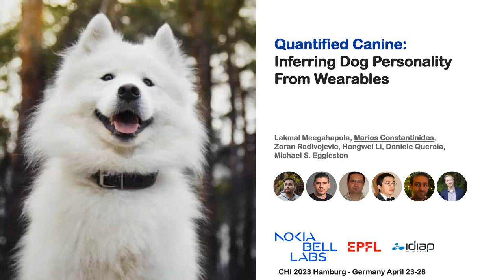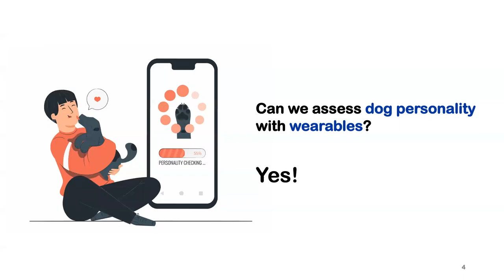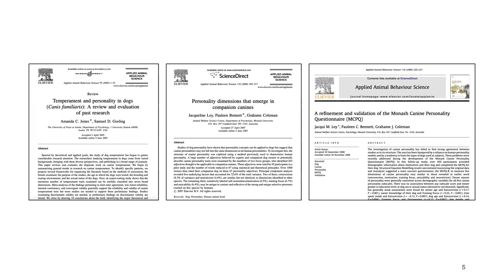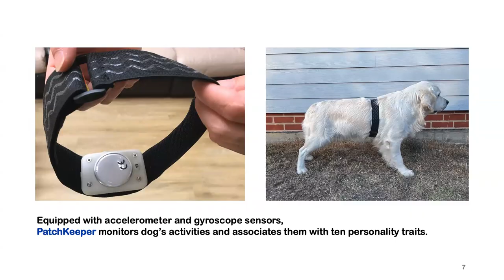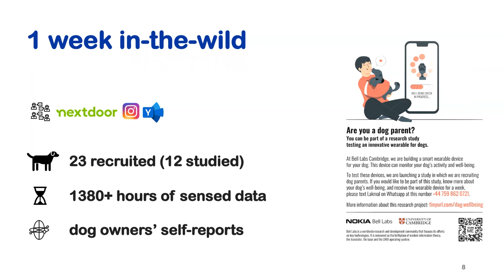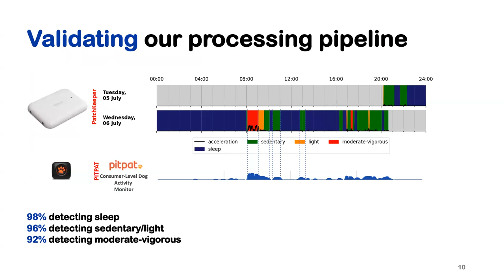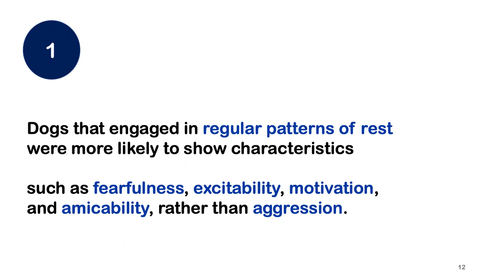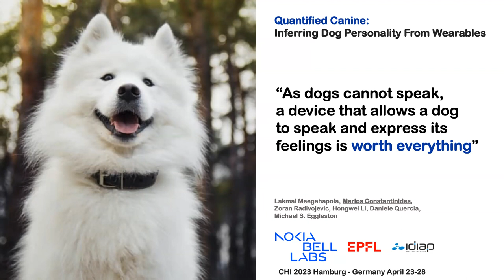Quantified Canine: Inferring Dog Personality From Wearables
Lakmal Meegahapola, Marios Constantinides, Zoran Radivojevic, Hongwei Li, Daniele Quercia, Michael S Eggleston

Session: Wearables and Materials

Being able to assess dog personality can be used to, for example, match  shelter dogs with future owners, and personalize dog activities. Such an assessment typically relies on experts or psychological scales administered to dog owners, both of which are costly. To tackle that challenge, we built a device called ``Patchkeeper'' that can be strapped on the pet's chest and measures  activity through an accelerometer and a gyroscope. In an in-the-wild deployment involving 12 healthy dogs, we collected 1300 hours of sensor activity data and dog personality test results from two validated questionnaires. By matching these two datasets, we trained ten machine learning classifiers that predicted dog personality from activity data, achieving AUCs in [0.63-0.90], suggesting the value of tracking psychological signals of pets using wearable technologies.